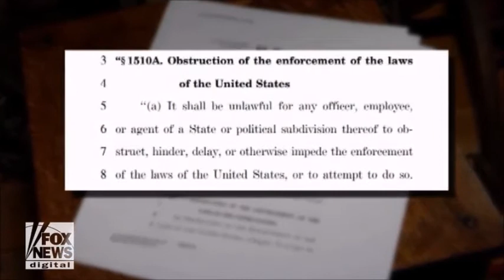Jail time for government officials that obstruct ICE raids? Mayor Libby Schaaf Act of 2018.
Trump on FBI Spy Campaign: ‘Follow the Money, the Spy Was Only There to Help Crooked Hillary Win’

Sam Clovis Speaks Out: Obama Spy Stefan Halper Used Trump Camp to Build Fraudulent Russia Case

Meadows SLAMS Rosenstein’s Referral to Horowitz ‘He Knows Exactly What the FBI Did, This is a Ruse’

IG Has NO POWER TO SUBPOENA Former Obama Employees, Why Rosenstein Asked Him to Investigate Spying

Brennan Fires Warning Shot to Paul Ryan and Mitch McConnell After Trump Orders DOJ to Investigate

Devin Nunes: If FBI Paid to Spy on Trump “It’s Over With! No Honest American Will Stand for This!”

Records Show FBI Informant Stefan Halper Paid $282,000 in 2016 And $129,280 in 2017 to Spy on Trump